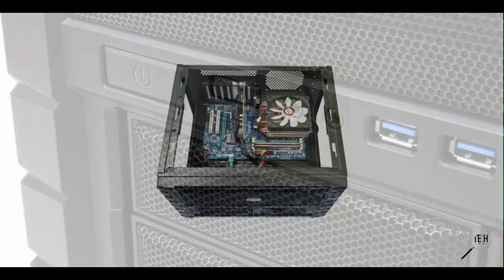Cooler Master Haf XB review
читайте статью "Cooler Master HAF XB -- универсальный корпус для игроков и энтузиастов"